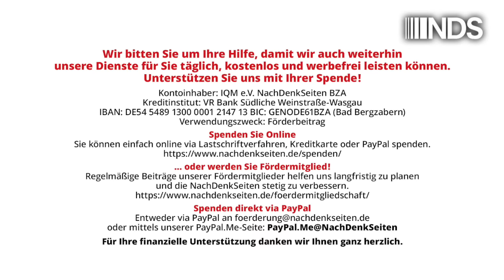Wagenknecht ist der „menschgewordene Hitler-Stalin-Pakt“ – CSU-Vorstandsmitglied überholt Hofreiter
Wagenknecht ist der „menschgewordene Hitler-Stalin-Pakt“ – CSU-Vorstandsmitglied überholt Hofreiter | Marcus Klöckner | NachDenkSeiten-Podcast | 05.September 2024

Sahra Wagenknecht ist der „menschgewordene Hitler-Stalin-Pakt.“ Das sagte gerade CSU-Vorstandsmitglied Bernd Posselt. Und damit ist heute schon ein neuer Tiefpunkt in einer immer verwahrlosteren Debatte um das Bündnis Sahra Wagenknecht erreicht. Gestern noch kommentierten die NachDenkSeiten die Äußerung des Grünen-Politikers Anton Hofreiter, wonach Wagenknecht „eine der schlimmsten Kriegstreiberinnen, die wir im Land haben“, sei. Und heute also wird Wagenknecht quasi zum neuen Hitler. Damit dürfte dann aber vermutlich der Höhepunkt des Tiefpunkts erreicht sein. Schlimmer als Hitler geht nicht. Und jeder kann sehen: Wo Wut Argumente ersetzt, steht am Ende irgendwas mit „Hitler“. Ein Kommentar von Marcus Klöckner.

Artikel veröffentlicht am: 05. September 2024 um 9:00
Autor: Marcus Klöckner (Gastbeitrag)
Sprecher: Tom Wellbrock
Titelbild: Screenshot CNN Prima News

NDS NachDenkSeiten Podcast NDSPodcast, NDS, NachDenkSeiten-Podcast, NDS-Podcast, Audio-Podcast, BSW, Kampagnen/Tarnworte/Neusprech, Feindbild, hate speech, Hitler-Stalin-Pakt, Sprachkritik, Sahra Wagenknecht